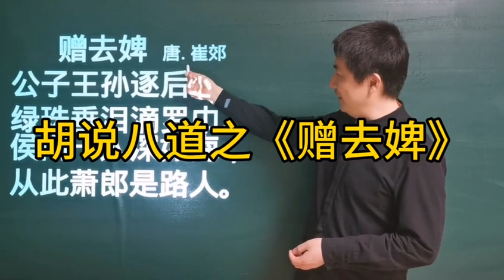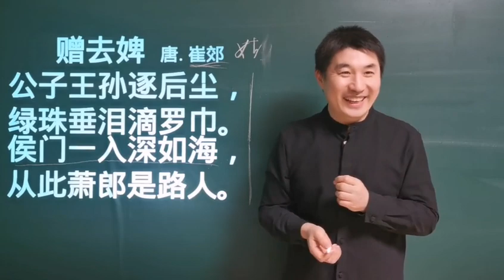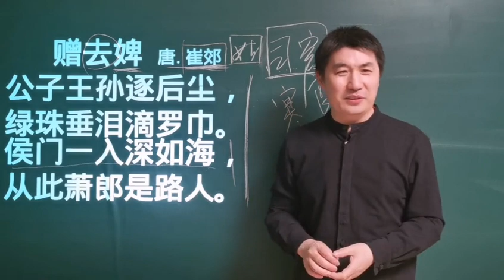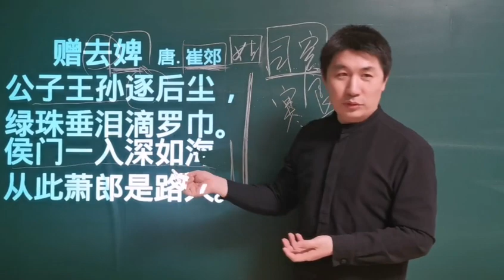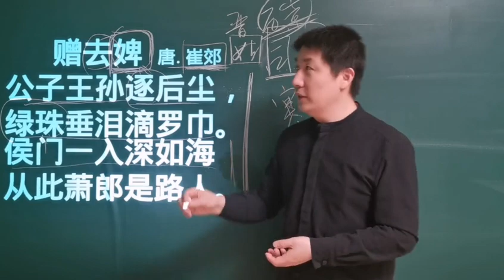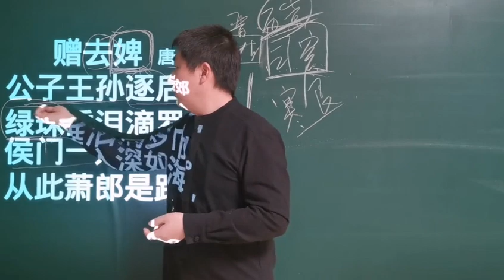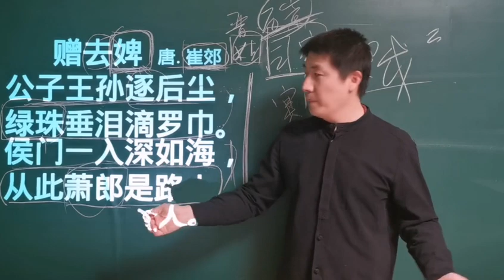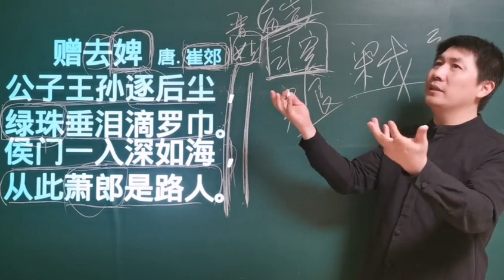“侯门一入深如海”背后的故事蛮有趣，很适合拍个电视剧#古代